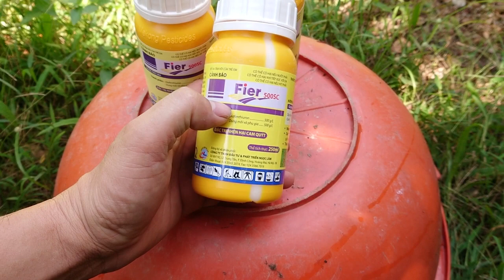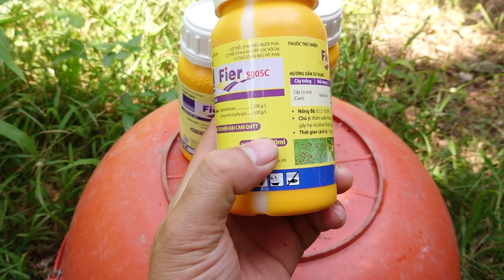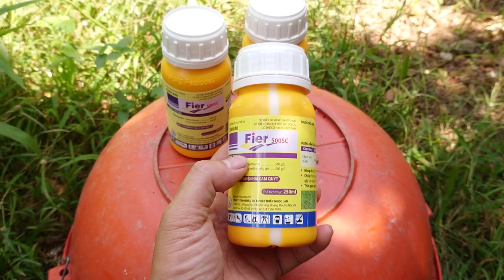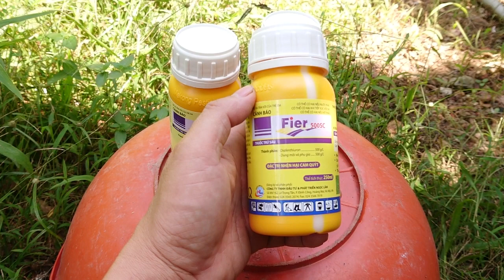Thuốc Duy Nhất Đặc Trị Nhện Trắng Nhện Đỏ, Sâu..Phun Không Nóng, Phun Được Cho Cây Hoa Hồng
AGRILIKE. ZALO 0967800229. Thuốc Đặc Trị Nhện Trắng, Nhện Đỏ .. Không Nóng Phun Được Hoa Nở Và Trái Non.. Đặc biệt Phun Được Trên cây Hoa hồng Mẫn Cảm Thuốc . 1 Chai Fiel  250ml Pha Cho 300 Đến 400 Lít Nước . Các Bác Không Biết Mua hàng Chất Lượng cao Này Ở Đâu . Lh Zalo 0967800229